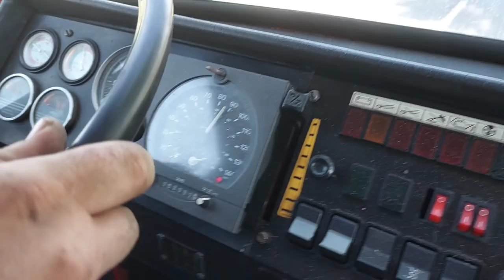Żniwa 2022 - Jelonek jedzie z pierwszym transportem klip & vlog